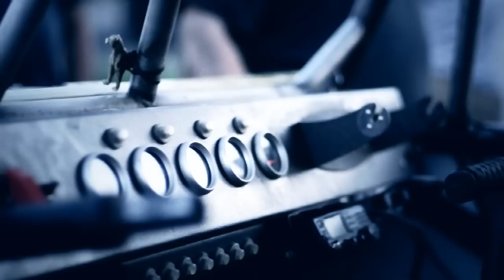Driver spotlight featuring Erik Miller of Miller Motorsports.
The first installment in our driver spotlight series, featuring none other than the 2012 KING of the Hammers, Erik Miller of Miller Motorsports. Special thanks to Erik Miller, Miller Motorsports, and HeavyMetalConcepts.